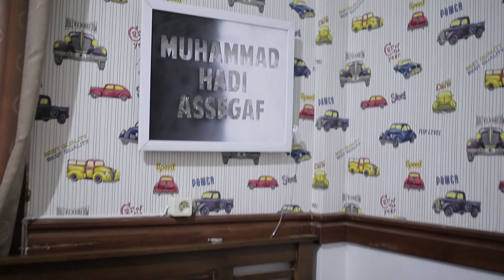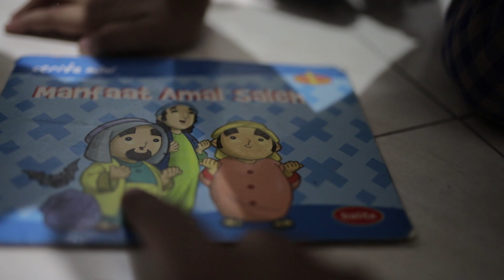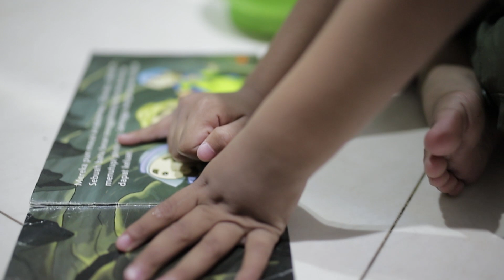VLOG | Main Bareng Abdurrahman :D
sekali" hiburan yaa biar g tegang otot" nya :D

biar sambil bermain kita juga ada edukasi nya loh, simak drama yang diperankan oleh Maman dan Hadi yaa :D